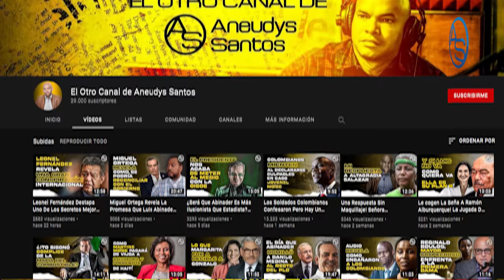Claude Joseph Pone En Marcha Plan Macabro Contra R.D. Y Abinader Pero Se Lo Descubrieron!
¿A qué se deben las polémicas declaraciones de Claude Joseph contra República Dominicana y Luis Abinader? En este análisis ponemos las cosas claras al respecto!